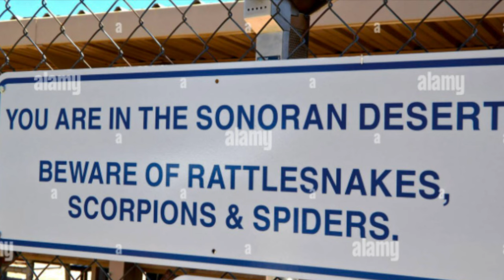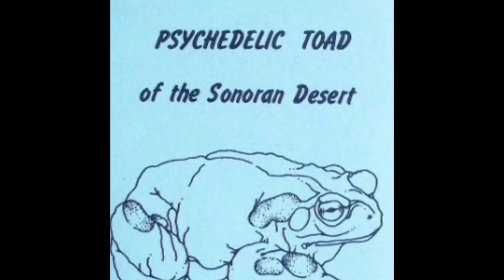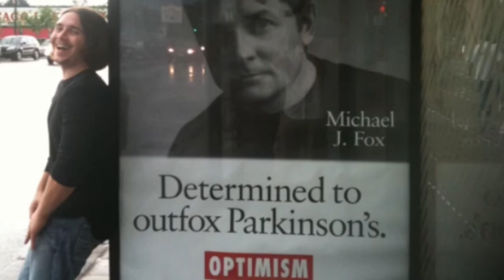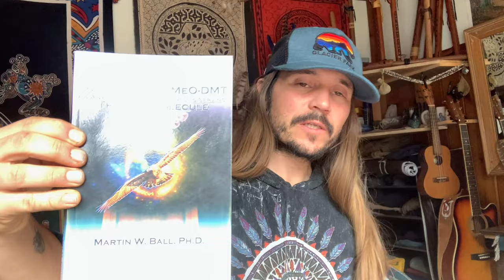5-MeO-DMT and the Psychedelic Toad of the Sonoran Desert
Toad medicine changed my life!
In this talk, I share photos and video work from my time in the desert studying the Colorado River Toads, also known as Bufo Alvarius.

Let's talk about their medicine.
Containing 5-MeO-DMT, it's known as the world's most powerful psychedelic.  With nearly 8 years of experimenting with this compound and traveling the country sharing the experience with hundreds of people in the realm of psychedelic therapy, I have now retired as a practitioner and offer what I learned from these magical creatures and the mystical experiences their secretions have produced in myself and in others.

Most importantly, let's talk about ways we can experience the mystical without having to bother the Toads.  I'll expand upon many aspects of this discussion individually in future videos.